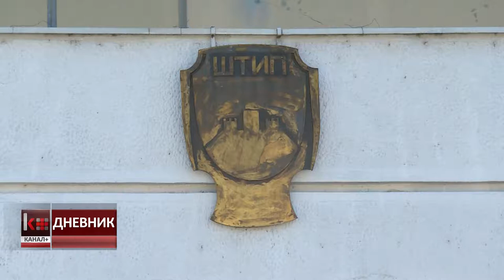ШТИПЈАНИ НАВРЕМЕ ГО ПЛАЌААТ ДАНОКОТ НА ИМОТ